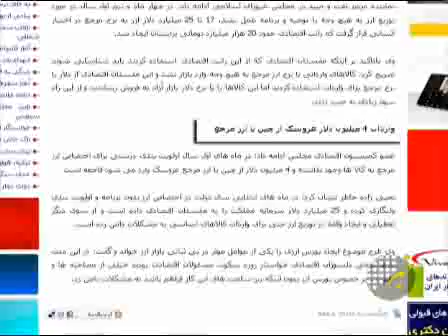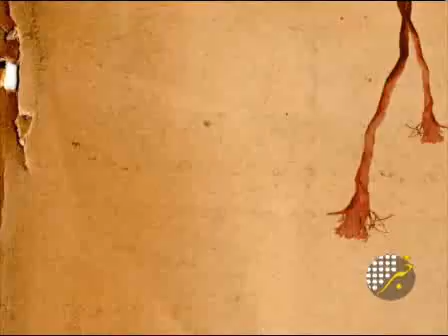صرفا جهت اطلاع serfan jahate etelaa 96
منبع تبیان:
صرفا جهت اطلاع
serfan jahate etela